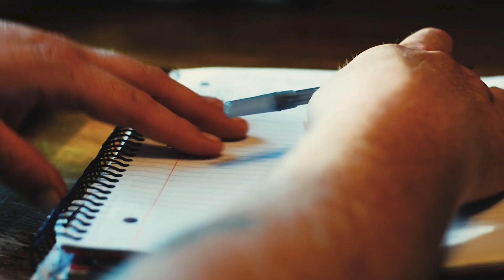KuntryxBone - "Atonement" (Official Video)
Watch the official music video to "Atonement"!